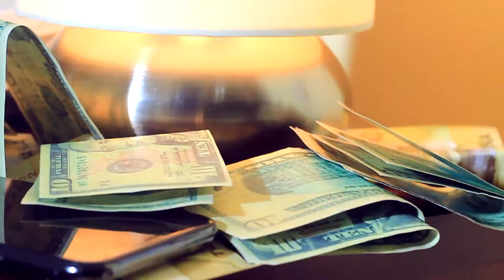Nii Nice ft Kofi Byble - Menyabidi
Directed by KingGhana Shaddai777